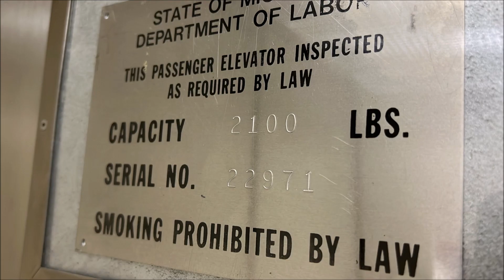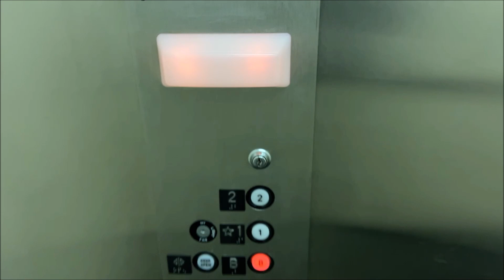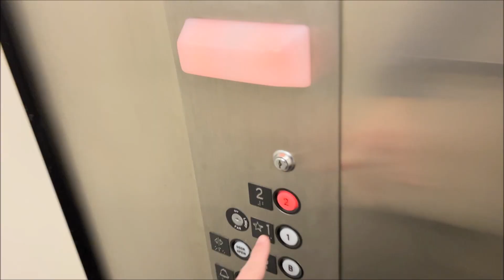ESCO Hydraulic Elevator at 74 E Long Lake Rd, Bloomfield Hills MI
This is a neat 80s ESCO hydraulic elevator at a small office building in Bloomfield Hills.  It has a neat GAL bell and GAL JetPlus fixtures.  Overall not much to be said about it, but it definitely is nice to see something different for once rather than a Dover Traditional/Impulse or Otis Series 1.

Elevator Information
Brand (Original Installer): ESCO
Installation Year: 1988
Floors Served/Landings: 3/3
Drive System: Hydraulic
Fixtures: GAL JetPlus
Door Type: Single Speed
Capacity: 2,100 lbs
Elevator Model: Unknown
Modernized: No
Modernizer: N/A
Year Modernized: N/A
Fixtures Before Mod: N/A
Model before Mod: N/A
Michigan Serial Number(s): 22971

Building Address: 74 E Long Lake Rd, Bloomfield Hills, MI 48304